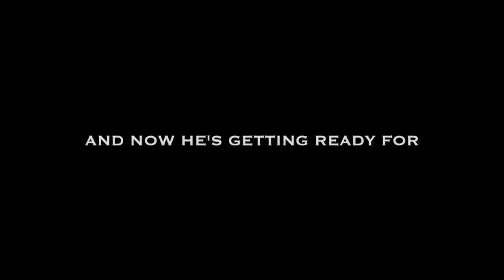Coming Soon - MotoMads - Stories Of Wheels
MotoMads - Stories Of Wheels